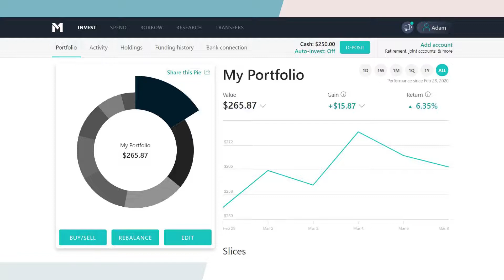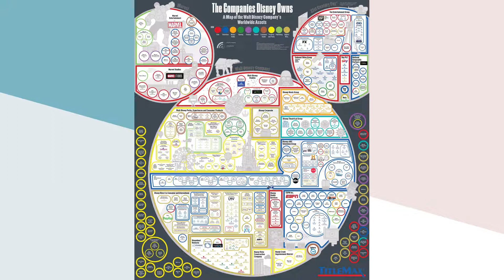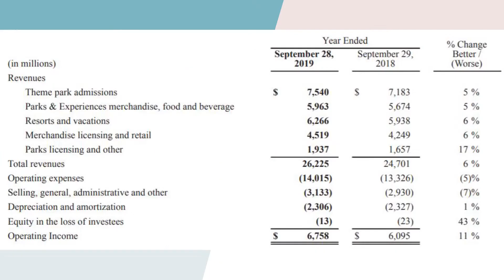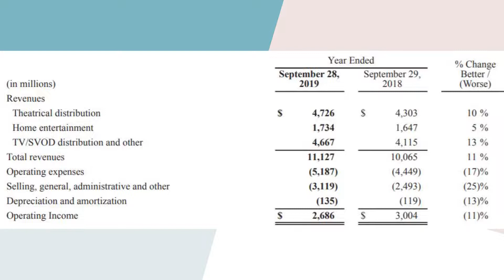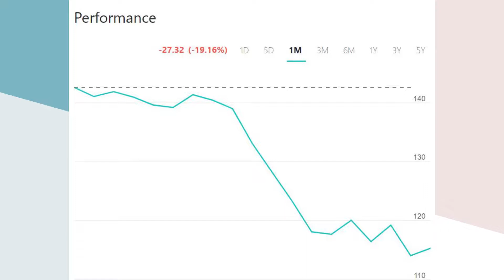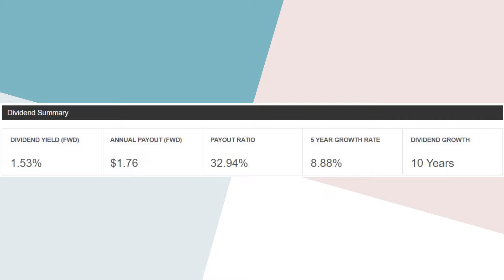Why I am buying Disney Stock (DIS) - Dividend Investing in M1 Finance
In this video, I discuss whether Disney (DIS) in 2020 is a good stock to invest in for the long term. From their Dividend History to Disney Plus to their enduring brand, everything is included in this analysis.

As a 22-year old, I have a couple years of investment experience under my belt. Over this time period, I have invested in some stock that have drastically outperformed the market, while at the same time falling short on some others. All of this allowed me to yield an annual return of 52% on my investment in 2019 through investing in my Roth IRA account.

I believe that there is an inherent advantage to investing in instruments that generate CASH FLOW for your portfolio. By analyzing these stocks, the goal is to not only build a safer portfolio while at the same time, keeping pace with the market in terms of total investment return. By investing in stocks that pay safe but substantial dividends, I not only will create this cash flow, but I will maintain a constant, steady stream of stock buying.

For more information about who I am, and my newly created M1 Finance portfolio, make sure you watch my introduction video and subscribe to the channel to keep up to date on all of the purchasing decisions I make.